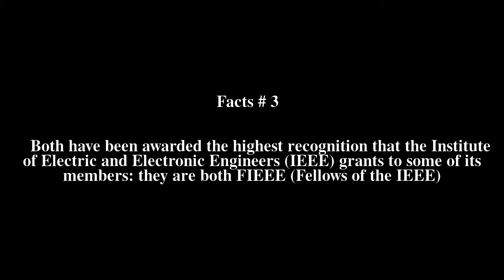Emtp Top # 6 Facts